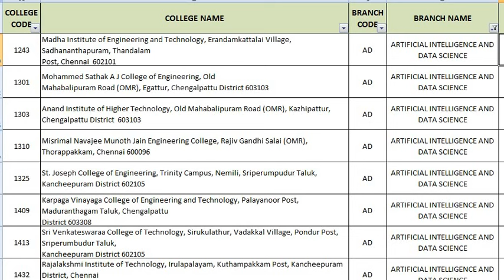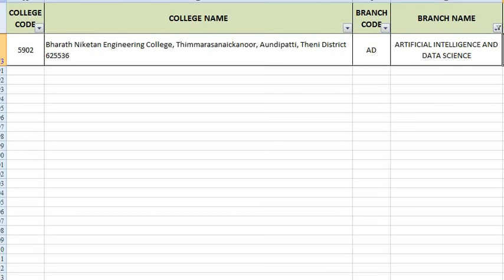TNEA 2022 | Artificial Engineering Course | List of Colleges | Part 1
DHISAI 4 – TNEA 2021 – Round 4 – Department Vacancy Details

Information Technology

Agriculture Engineering

Artificial Intelligence

Bio Medical

Civil

CSBS

Mechanical

Medical Electronics